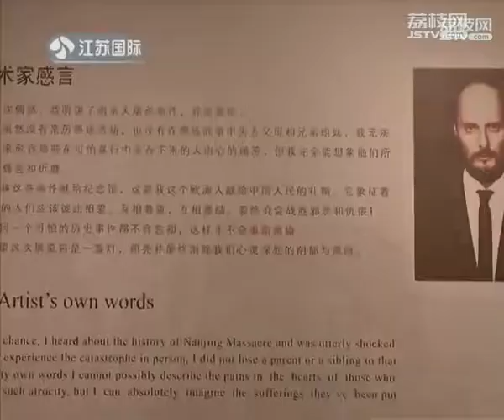SLOVAKIA PAINTER EXHIBITS PAINTING ON NANJING MASSACRE